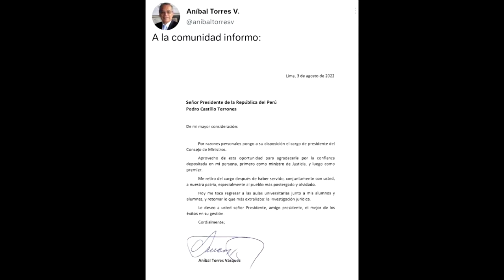Peru: Ministerpräsident Aníbal Torres reicht Rücktritt ein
Der Schritt erfolgt inmitten einer politischen Krise in Peru. Die Gründe seien "persönlich", Beobachter vermuten jedoch die Ermittlungen gegen Präsident Pedro Castillo.

Bildrechte Thumbnail: Sebastian Castaneda/Reuters